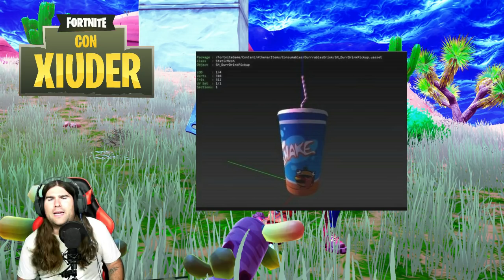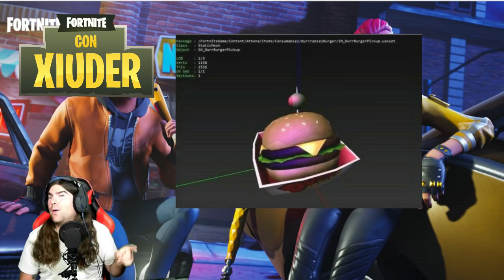*NUOVO EVENTO A TOMATO 27 AGOSTO!!!* ARRIVA IL CLOWN!!! *SCOPERTI* NUOVI CONSUMABILI!!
➜ Cuffie: TRUST GXT 363 HAWK 7.1 BASS VIBRATION HEADSET
➜ Mouse:  TRUST GMS 503 GAMING MOUSE
➜ Tappetino: TRUST GXT 756
➜ Tastiera: TRUST GXT 890 CADA RGB MECHANICAL
➜ Microfono: TRUST GXT 252+ EMITA PLUS
➜ Speakers: TRUST GAMER BEAST
➜ Webcam(1): Microsoft Lifecam Studio
➜ Webcam(2): Microsoft Lifecam VX-1000
➜ Monitor(1): TOSHIBA 40''
➜ Monitor(2): PHILIPS 21''

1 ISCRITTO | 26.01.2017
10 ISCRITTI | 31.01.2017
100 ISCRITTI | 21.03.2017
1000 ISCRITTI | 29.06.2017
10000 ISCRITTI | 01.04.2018